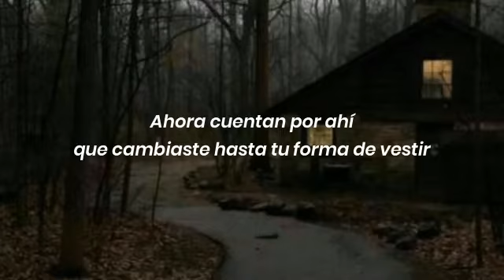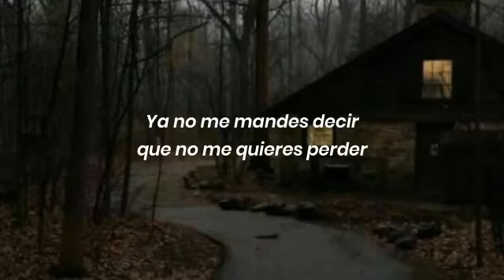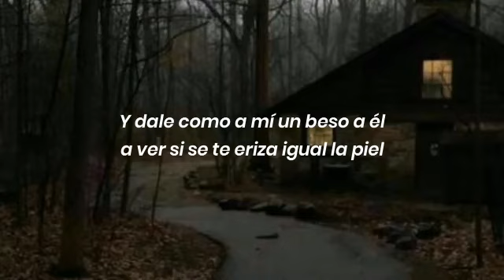Invéntame-Marco Antonio Solis